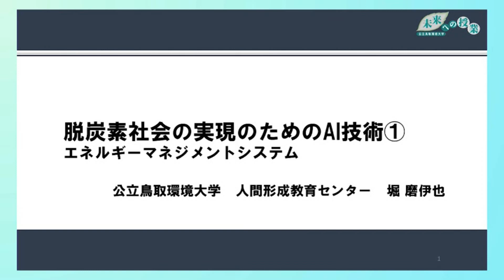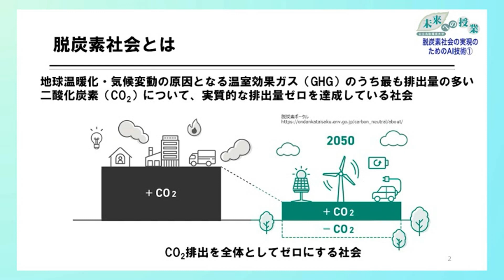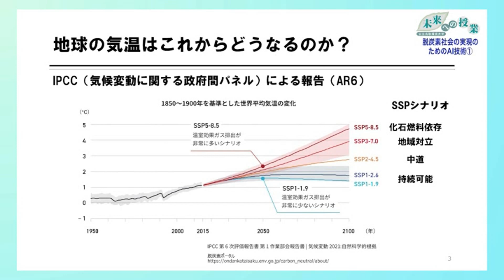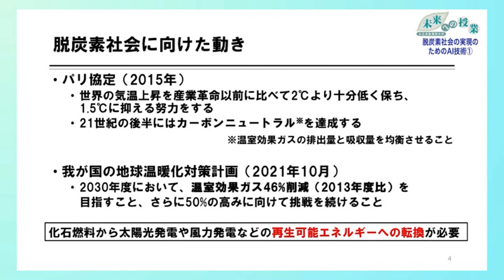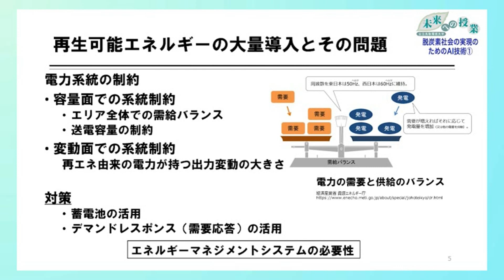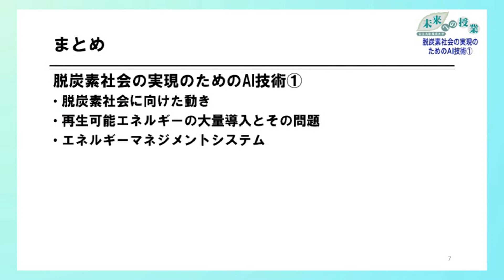公立鳥取環境大学 未来への授業：脱炭素社会の実現のためのAI技術①（2023.9）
公立鳥取環境大学　人間形成教育センター　堀　磨伊也さん

「公立鳥取環境大学　未来への授業」は、公立鳥取環境大学の先生が「人と社会と自然との共生」をテーマに、地域の未来、地球の未来について市民の皆さんにわかりやすくお伝えする番組です。